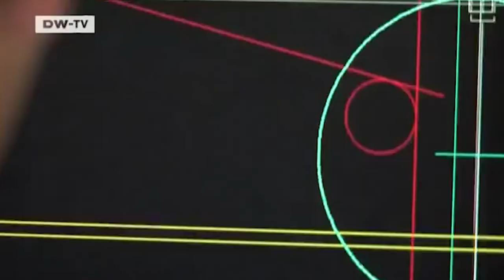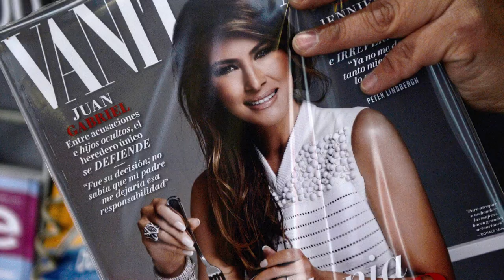How Much Melania Trump Was Worth Before She Married Donald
Unlike the first ladies before her, Melania Trump has remained cloaked in a bit of mystery. The Slovenian-born model doesn’t talk much about her life before meeting Donald Trump, although others who associated with her in those years have talked about the Melania they knew in Europe. Since getting married, Melania’s net worth has jumped to an estimated $50 million, which means she tops the list of the richest first ladies of all time alongside Jackie Kennedy, but what was her net worth prior to her high-profile marriage?

Let’s take a look at how much Melania Trump was worth before she married Donald.

Melania seized opportunities | 0:00
Melania Trump: Star pupil | 0:58
America, land of opportunity | 1:56
Earning money as a model | 2:31
Meeting Donald Trump | 4:11
Melania, 'You're hired!' | 5:04
Wealthy even without Trump | 5:51